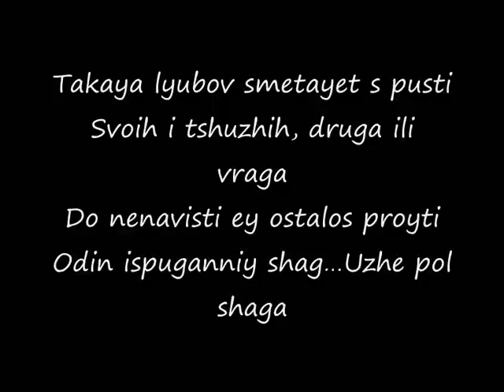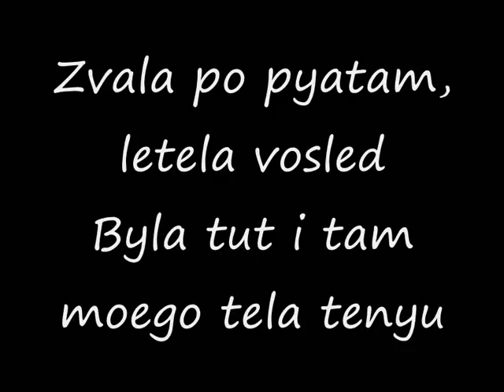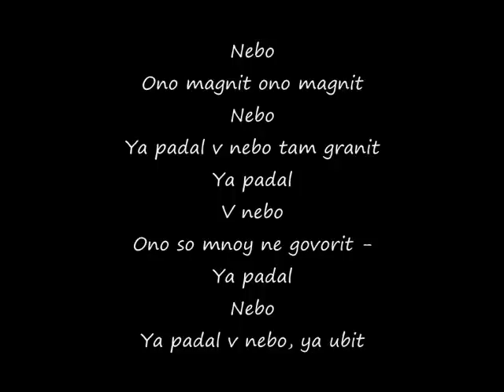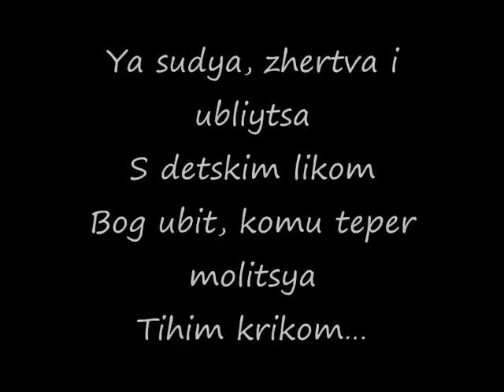The Slot - Nebo Romanized lyrics/Слот - Небо текст